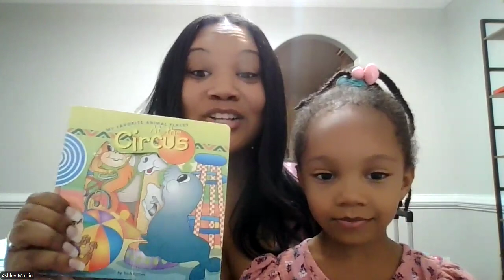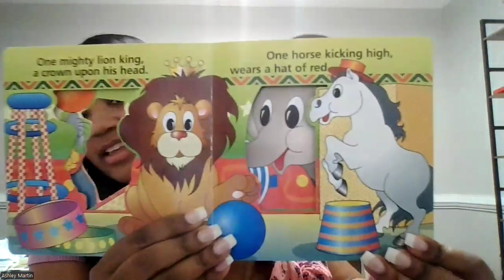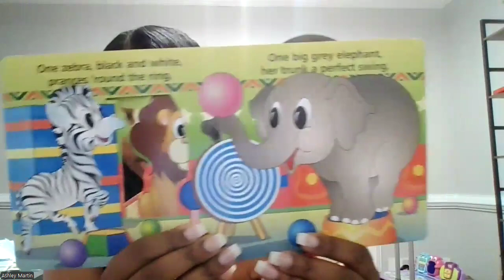My Favorite Animal Places At the Circus read along with Ashley Martin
Thank you for tuning into AMReaders were we are here to enhance the literacy of children of all ages. Communication is essential so why not have fun with it.